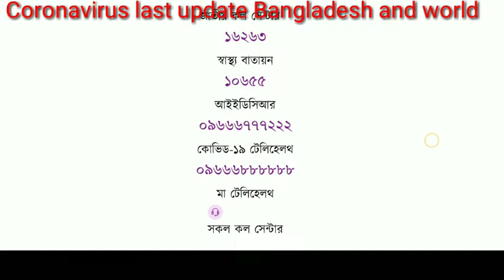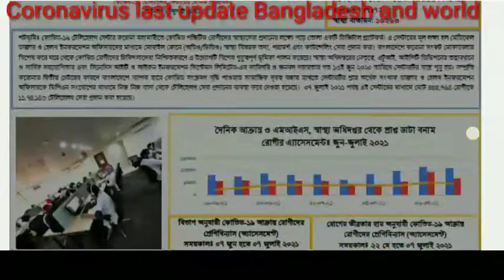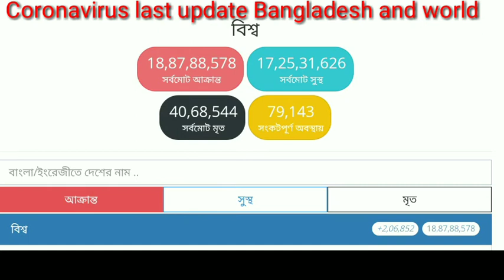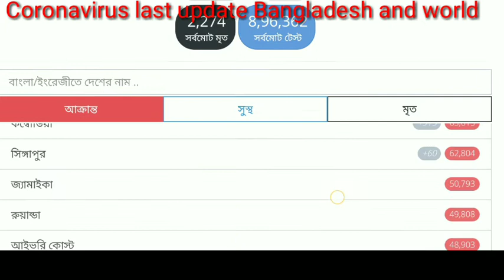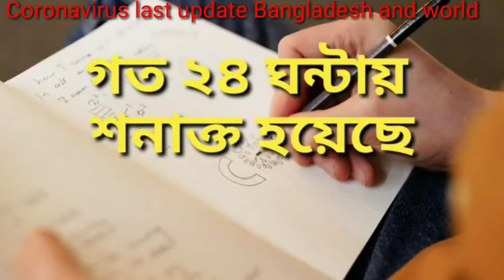আজকের করোনা ভাইরাস এর সর্বশেষ আপডেট বাংলাদেশ ও বিশ্বো। Today Coronavirus last update Bangladesh and